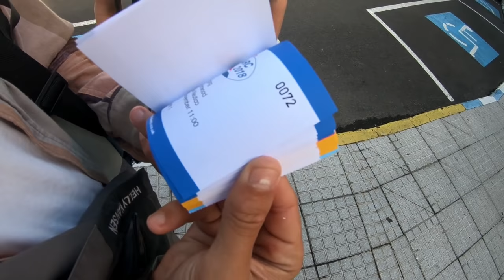ARC Rally RACE DAY... We Are Crossing The Atlantic Ocean! ~ Vlog #25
Sorry for our recent paucity in YouTube activity - you'll understand why now (and hopefully forgive us).

The day we have spent six months preparing for is finally upon us... Across the Atlantic Ocean we go.

The crew convenes in Gran Canaria to begin celebrations and preparations for the ARC Rally. There will be four of us on the crossing - our Patrons have known who for a long time, and here it finally is now for everyone to see.

This was a monster of a busy week for us. Provisioning, safety checks, man overboard drills, seminars, weather routing, chart plotting, and drinking free champagne took up every second of every day up until the very day.

Race day itself was bursting with atmosphere. It felt as if we were going into battle with so many boats up ahead of us on the start line (yeah, we were late). It was a beautiful sight to see such an array of sailboats skating across our bow as we headed into the thick of the fleet.

The klaxon sounded and Avalon sailed to her carefully chosen course. The first step in a 2,800 nautical mile journey.

X&J

Xanthe ~ @thexanth
Jackson ~ @jcrannas

Voiceover artist:
Kristy Hocking

Belwoorf - Tropical Oceans (D.D. Dumbo Cover)
Bedside. - Make up Words
WoolyMammoths - Waterslide